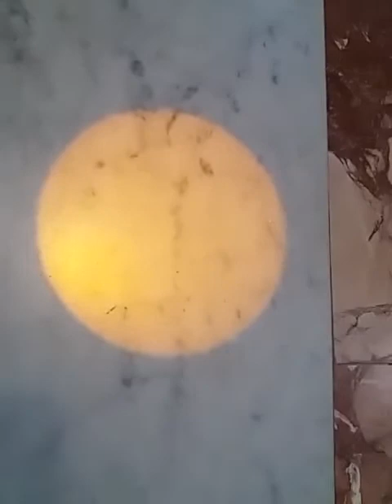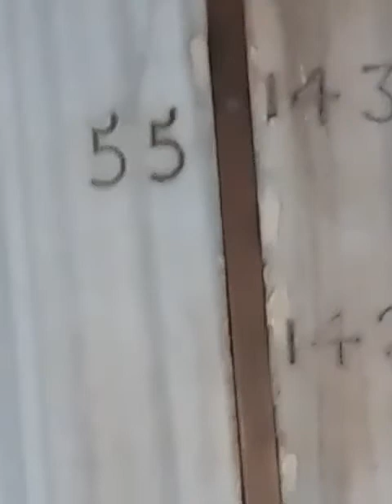Turbolenza atmosferica e contatti tra disco lunare e solare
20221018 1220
Lezione con le immagini solari in santa Maria degli Angeli
in vista dell'eclissi solare parziale del 25 ottobre 2022